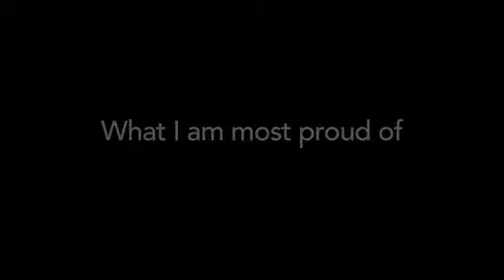What I Am Most Proud Of...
Rob Jamieson, Broker of Record at Century 21 Blue Sky Region Realty Inc., Brokerage talks about what he is most proud of.